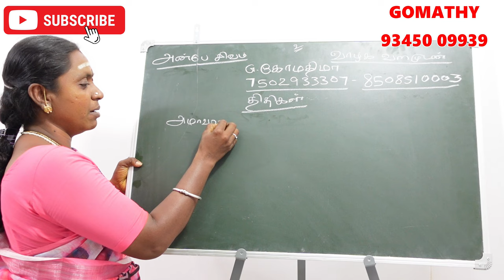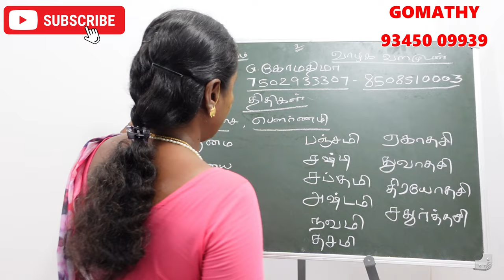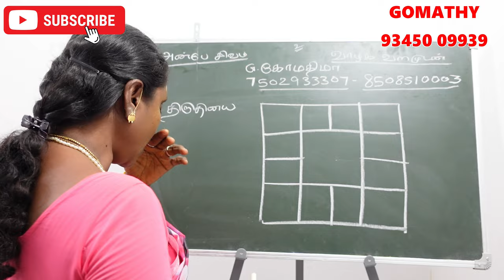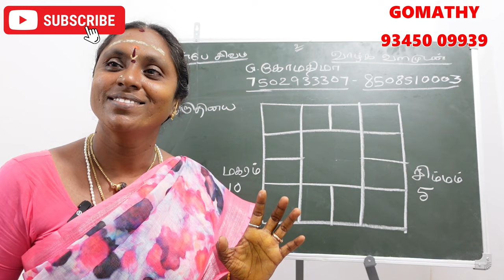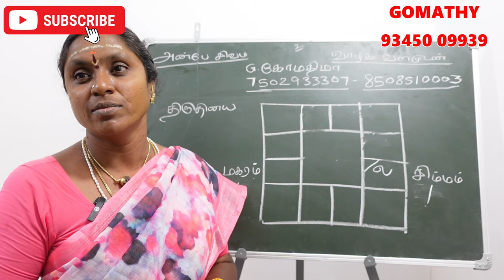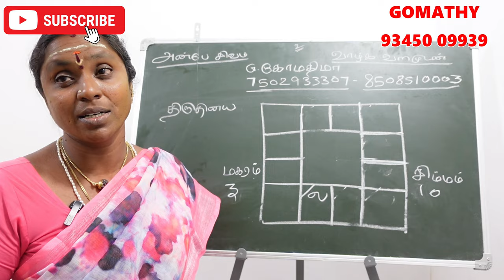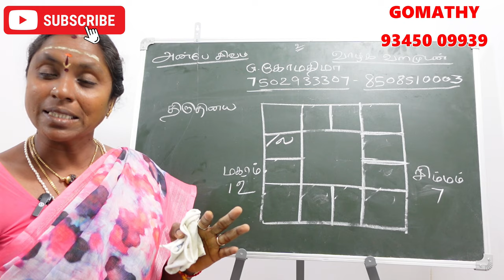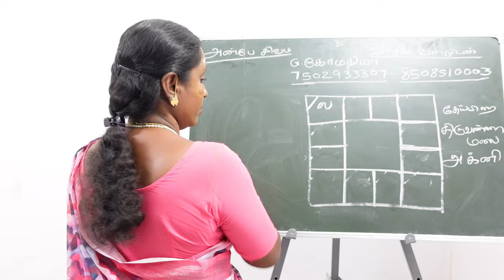திருதியை திதியில் பிறந்தவர்களா நீங்கள் 12 லக்கின காரர்களுக்கான திதி ரகசியம் | thiruthiyai thithi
12 lagnam palan in tamil - thithi soonyam .
12 லக்னக்காரர்களுக்கும் விதியை மாற்றும் திதியின் ரகசியம்

thiruthiyai thithi in tamil - திருதியை திதி
திருதியை திதியில் பிறந்தவர்கள் -thiruthiyai thithi tamil
thiruthiyai thithi in tamil - திருதியை திதி பலன்கள் பரிகாரங்கள்

1st Tithi -prathamai thithi
2nd Tithi – thithiyai thithi
3rd Tithi – Trithiyai thithi
4th Tithi -Chaturthi thithi palan
5th Tithi -Panchami tithi palngal
6th Tithi -Shasthi thithi
7th Tithi -Saptami thithi palan Tamil
8th Tithi -Ashtami thithi palan
9th Tithi -Navami thithi palangal
10th Tithi – Dashami - dasami tithi palangal
11th Tithi – Ekadasi thithi palan
12th Tithi -Dwadashi
13th Tithi -Thrayodashi.
14th Tithi – Chaturdashi
15th Tithi -Amavasya
16th Tithi -Poornima.